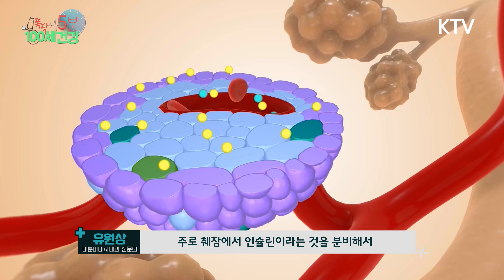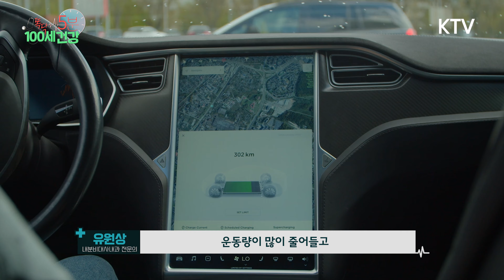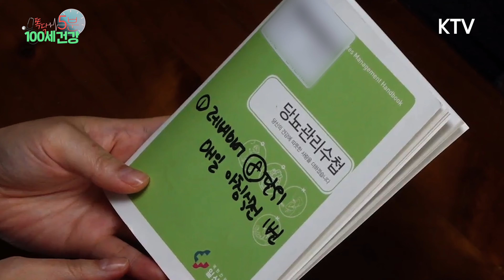[풀영상] 당뇨병｜서울 인구 50%｜급증하는 젊은 당뇨｜놓치면 안 되는 건강상식🩺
다양한 궁금증을 해결하는 똑똑한 닥터의 5분 설명으로 100세까지 건강하게😄

⁉️당뇨병은 만성질환?
⁉️당뇨 환자가 급증하는 원인은?
⁉️젊은 사람의 당뇨병이 더 위험한 이유